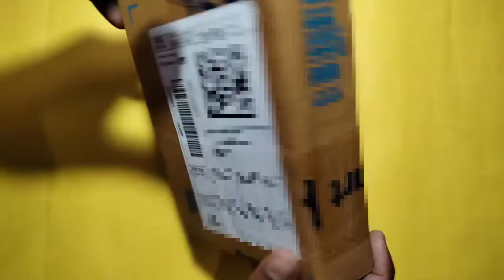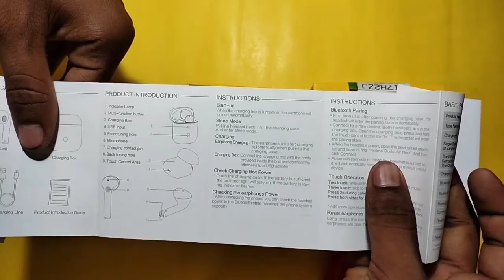😱😱realme air buds neo #😱 Unboxing # first impression # 3000best Bluetooth headphone😱😱😱